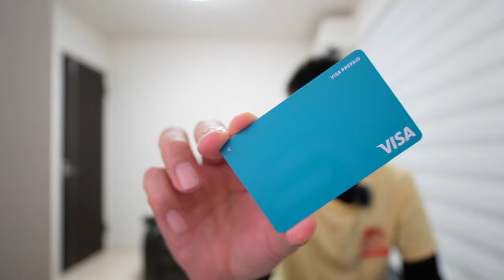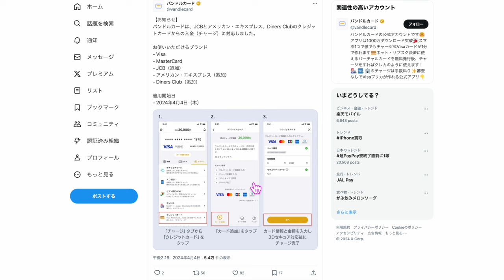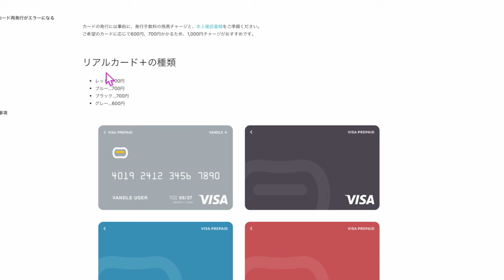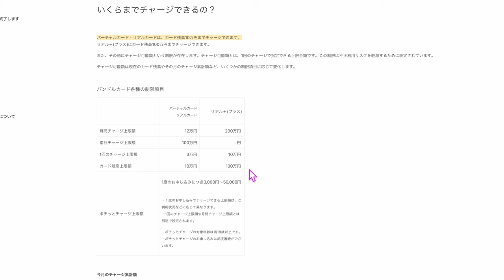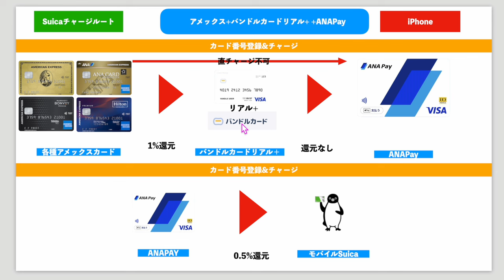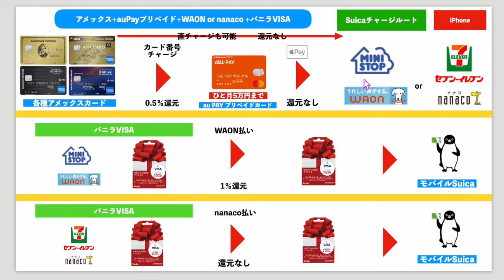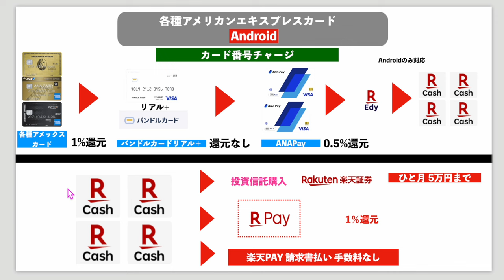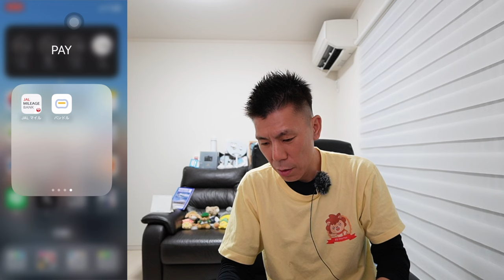【概要欄確認必須】バンドルカード💳アメックスからチャージ開始へ✈︎ポイント満額も取れちゃう❗️❓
⚠️追記
4/24よりバンドルカードからANAPay,IDAREへのチャージが塞がれる事が先ほど発表されました！
アメックスからチャージはできますがその先は動画内で話しているようには利用できません。

📍バンドルカード
紹介コード ds2v3b

番号　00098010